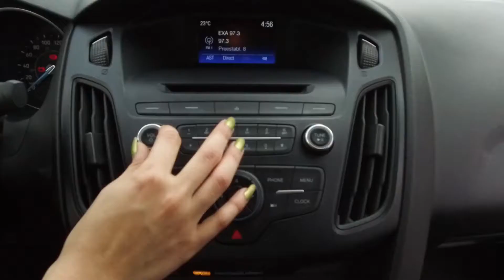Xe compact hạng C Ford Focus Sedan SE giá $188,000